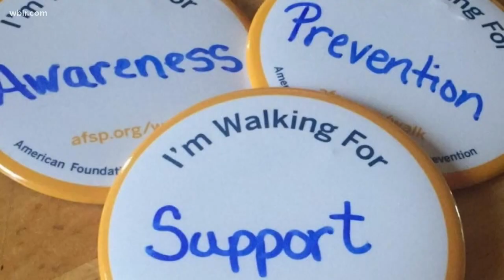A counselor and a mother speak out on mental health and suicide prevention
The National Alliance on Mental Illness reports across the U.S., suicide is the second leading cause of death in people ages 10-34.